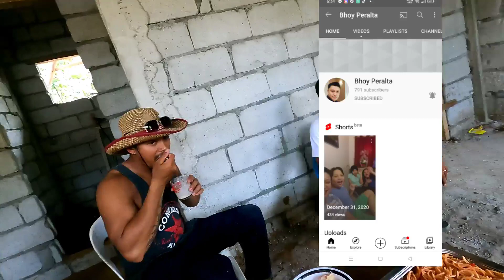Balik sa paggawa sa makimoto dreamhouse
makimoto dream house